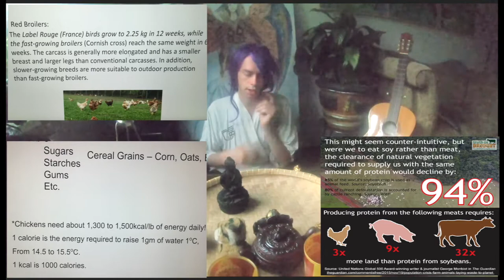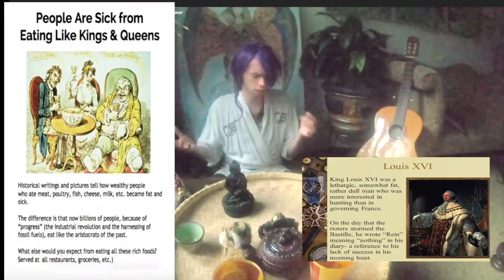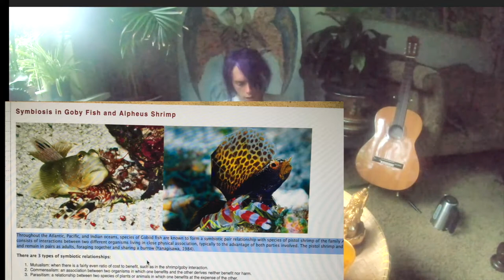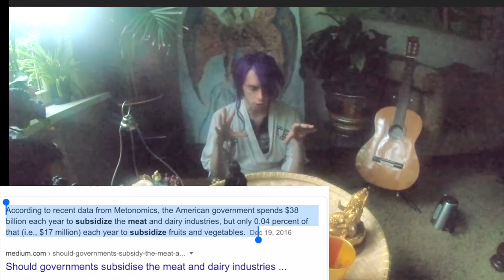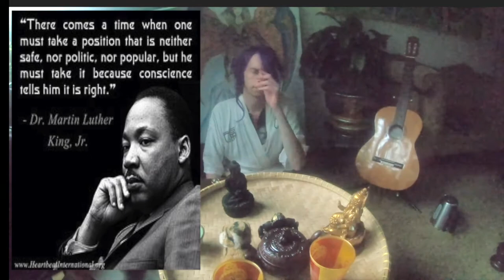how to fed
70% of all the food subsidies in the United States are for livestock

82 to 84 % of
all livestock lives
in countries
 where children die
 from starvation.
because the there food
 is fed

The fascist dictator shows his Colors again.
Brazil’s president  Jair Bolzonaro.  Threatens to kill native Americans.
 if they are don’t leave their homes.
To make place for the cattle slave trade.
How he is a crony off. And a lot of his ministers are lobbyist of the cow flesh industry. The number one worst industry on the planet.
 when with come to the environment.

The Brazilian Congress, as it is currently dominated by a far right-wing political alliance known as the Bancadas do Boi, do Bíblia e da Bala.

In English, those are the political representatives of “Beef” (ranching and agribusiness), the “Bible” (religious  extremists) and “Bullet” (the military).[3]

Never forget in "1950" The fishing populations where starting to collapse.

what is burning the Amazon rainforest,?!! {by the mirror of the truth}